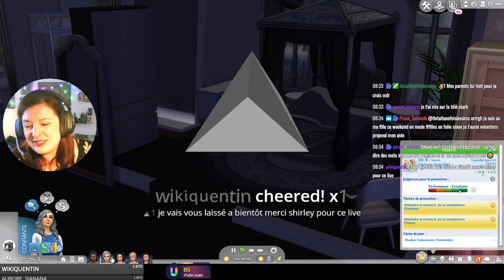Rediff Live - 1ere Ado - #52 Not So Berry - Les Sims 4